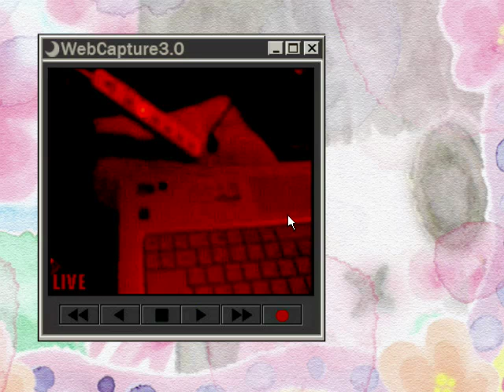Queen Ant A-chan's Egg Diary03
This is queen ant's growth record.